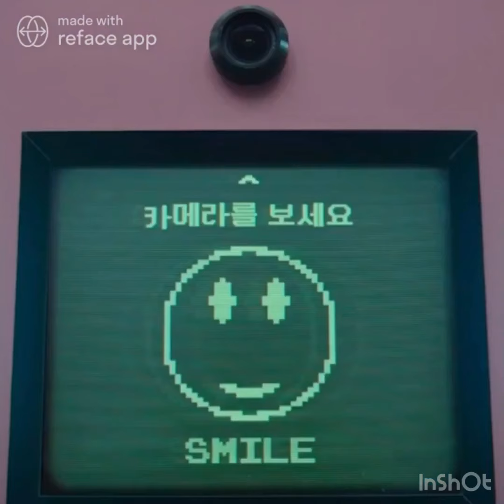Emmanuel Curtil joue à Squid Game !😻😍 Reface